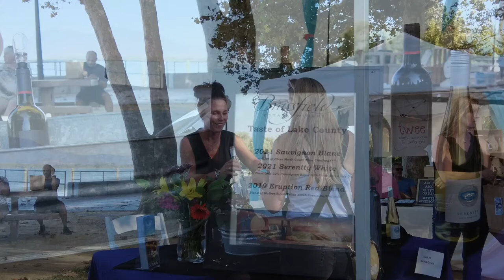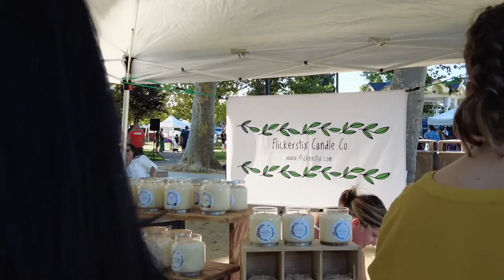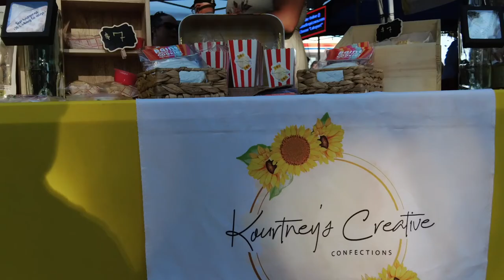Taste Of Lake County 2022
The Funky Dozen

Lake County Tribal Health
Green Heron Dispensary
Brothers Auto Body
Savings Bank of Mendocino County
Management Connections

Volunteers:
Laura Sammel
Warren Schrader
Eleanor Neumuth
Alex Nunez
Robert McAllister
Deana McAllister
Debbie Greenberg
Georgett Eggel
Keith Eggel
Tiffany Landers
Margo Flemming
Helynna Brooke
Susie Rinker

Wineries:
Gregory Graham Wines
Mt. Konocti Winery
Olof Cellars
R Vineyards
Rosa d'Oro Vineyards
Shannon Ridge
Family of Wines
Six Sigma Ranch
Vineyard & Winery
Smiling Dog Ranch
Wild Diamond Vineyard
Thorn Hill Winery
Brassfield Estate Vineyards
Fults Family Winery
O'Meara Brothers
Stonehouse Cellars

Eateries:
Pogo's Pizza
Smokehouse Jerky Co.
Stone Fire Pizza
O'Meara Brothers Brewing
Nakara Japanese Restaurant
Marcel’s French Bakery
Santana’s Cottage Cafe and Catering
Red’s At The Skyroom
O’Meara Brothers Brewery

PRODUCED BY
MAIN STREET ASSCOIATION

LMSA Board of Directors:
Barbara Flynn
President
Barbara Clark
(Lake County Arts Council)
Laura Sammel
(Lake County Chamber of Commerce)
Michael Froio
(City of Lakeport)
Marie Schrader
Executive Director